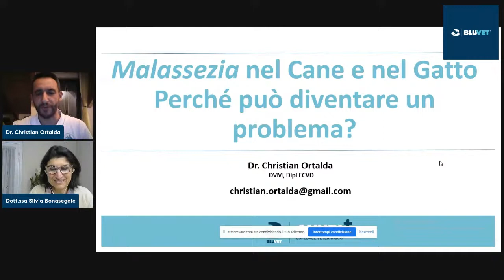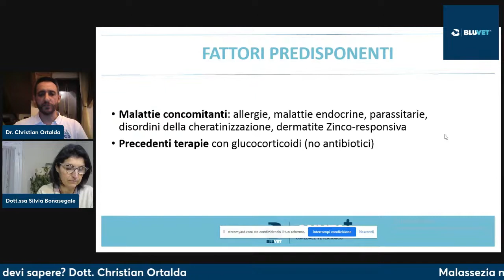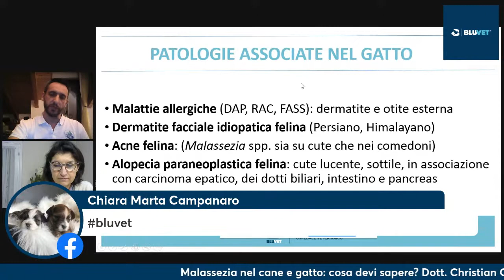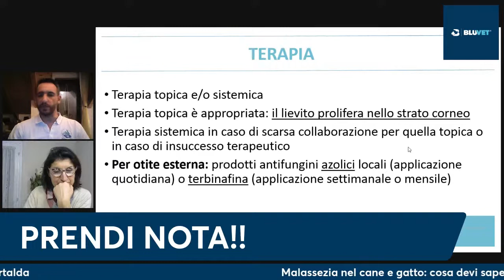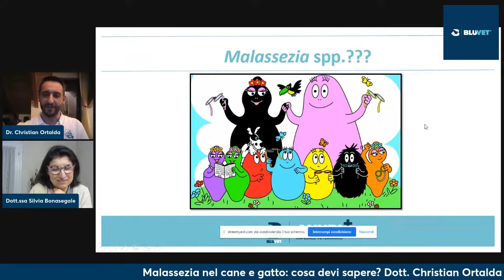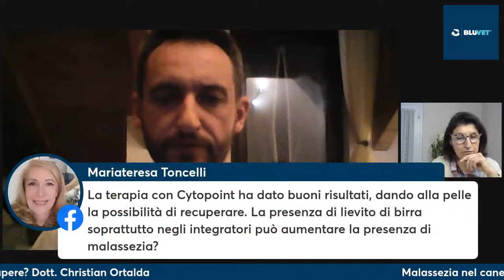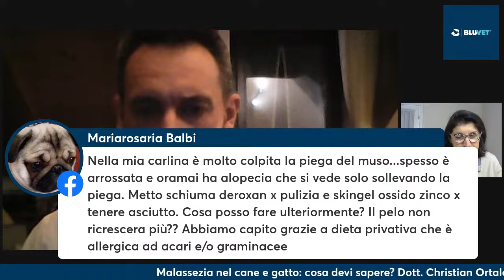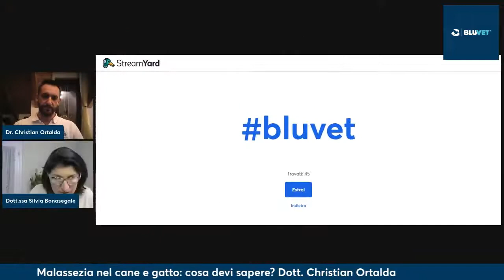Malassezia nel cane: quando diventa un problema?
Odore sgradevole, prurito incessante, se la Malassezia cresce in eccesso provoca problemi molto fastidiosi.
Con il dott Christian Ortalda Med Vet Diplomato ECVD
College Europeo di Dermatologia Veterinaria parliamo di una delle patologie dermatologiche più frequenti nel cane.
➡️ Che sintomi da?
➡️ Cosa la scatena?
➡️ Che trattamento serve?
In diretta Facebook, LinkedIn e YouTube, con attestato di partecipazione.

TROVA LA STRUTTURA bluvet PIU' VICINA A TE

0:00 Intro
1:05 Cos'è la Malassezia
7:11 Fattori predisponenti la Malassezia
10:16 Quali sono i sintomi di Malassezia?
14:59 Malattie nel gatto associate a Malassezia
16:57 Sintomi nel gatto
20:24 Come diagnosticare la Malassezia?
23:22 Quali sono le terapie?
27:18 Come prevenire la sovracrescita di Malassezia?
29:30 Nuove opzioni terapeutiche
30:32 Conclusioni

DOMANDE DEGLI UTENTI
34:48 La dermatite atopica colpisce prevalentemente le zampe anteriori?
35:36 E' possibile usare rimedi naturali?
35:53 Quali problemi può portare una diagnosi sbagliata?
36:58 Può esserci Malassezia con prurito ma senza odore?
37:28 E' possibile notare il colore diverso su di un unghia nera?
37:42 La ozonoterapia mirata è una buona terapia?
38:11 Un'alimentazione adeguata può prevenire la Malassezia?
38:26 Il glutine può essere una causa?
38:44 E' importante un'alimentazione senza lieviti?
39:11 Quali esami fare per capire quale sia la causa scatenante?
39:44 Il cattivo odore dell'orecchio è sintomo di Malassezia?
40:26 Quali allergie alimentari possono provocare la Malassezia?
41:01 Otite da Malassezia in un carlino che non si risolve
41:31 Il lievito di birra presente negli integratori può aumentare la Malassezia?
42:02 La Malassezia non curata può portare ad un'infezione importante alla zampa?
42:40 Cosa usare negli spazi interdigitali?
43:07 Soluzione acqua e aceto è utile?
43:38 La lattoferricina per uso veterinario ha anche altre azioni?
44:28 L'allergia ambientale alle graminacee si manifesta anche se il cane le ingerisce?
44:48 I toelettatori potrebbero accorgersi della Malassezia?
45:35 Carlina con alopecia da Malassezia alla piega del muso
46:25 Le crocchette idrolizzate sono un buon prodotto?
46:36 Quali sono i primissimi segni clinici?
46:45 Alternative alle gocce otologiche per otite da Malassezia?
47:32 Pastore Tedesco con otite da Malassezia che non si risolve
48:42 Quale detergente usare per la pulizia delle orecchie?
49:21 Dopo la guarigione restano segni sul pelo?
49:35 L'acqua contenente cloro può essere un fattore predisponente?
50:04 Quando il prurito diventa patologico?
50:52 Può essere contagiosa?
51:07 Con le crocche ipoallergeniche si abbassa il rischio di allergie alimentari?
51:39 L'allergia ad acari e graminacee rientra nelle allergie ambientali?
52:25 Le salviette CLX Wipes si possono usare per lunghi periodi?
52:48 L'utilizzo di gocce oto può aiutare in caso di sovracrescita di Malassezia?
53:08 Qual'è il modo corretto per individuare un allergene alimentare?
55:44  Otoact per pulizia delle orecchie e Cortipet per pulizia delle zampe: è corretto?
56:25 Le salviette alla clorexidina al rientro da ogni passeggiata sono troppo aggressive?
57:20 Barboncino con problemi da ottobre a dicembre